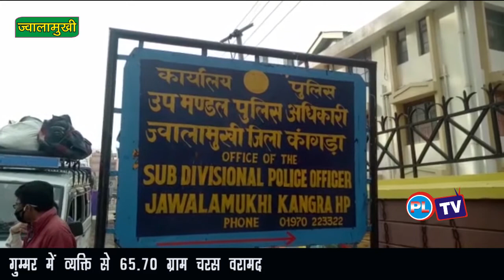गुम्मर में व्यक्ति से 65.70 ग्राम चरस वरामद